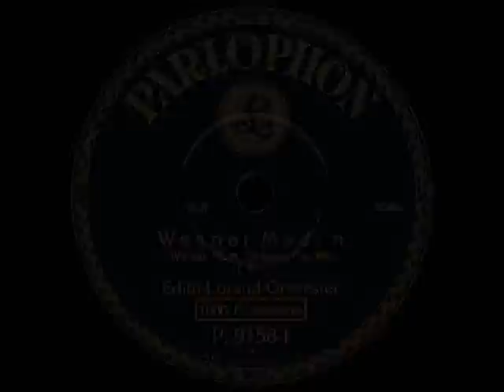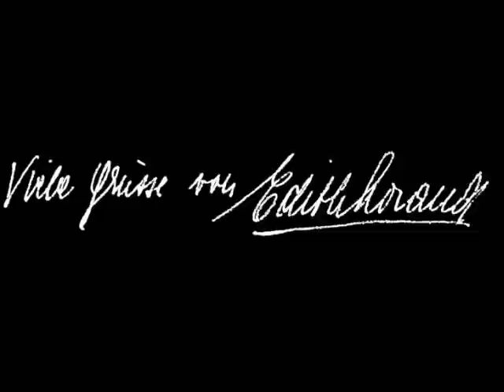Weaner Madl'n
Violin star Edith Lorand (* 17. December 1898 in Budapest; † 23. November 1960 in New York) recorded in October 1927 her 1'000st record, performing with her orchestra the waltz "Weaner Madl'n".
Parlophon P9158, matrix 2-20362 and 2-20381.
Recording equipment by Western Electric.